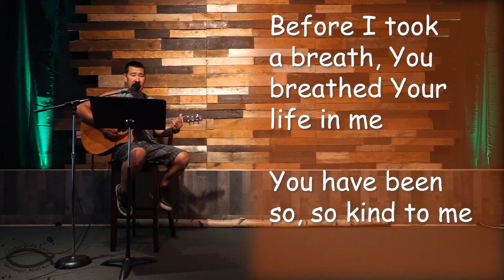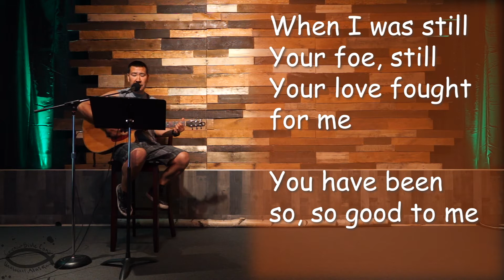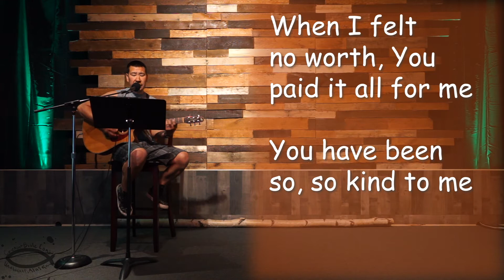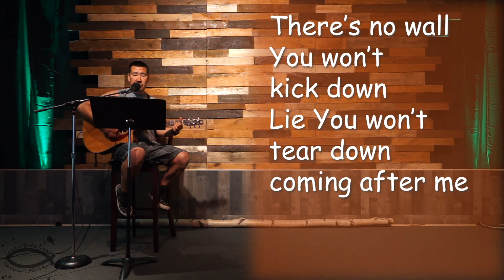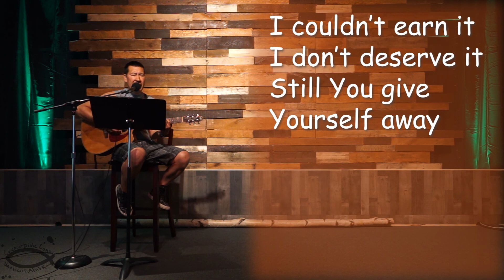RECKLESS LOVE (by Cory Ashbury) - Covenant Bible Camp 2020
Since we could not be together for Covenant Bible Camp 2020 on the shores of the North River in Unalakleet, we are bringing camp to YOU!

Join in worship as Tom Mute leads "Reckless Love" by Cory Ashbury, Caleb Culver, and Ran Jackson.